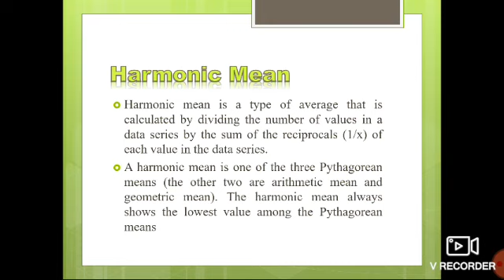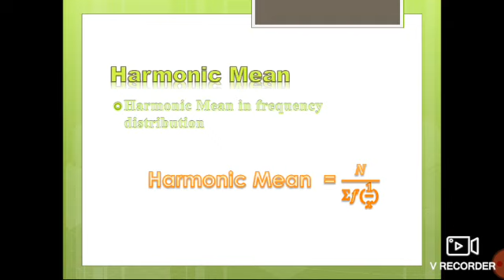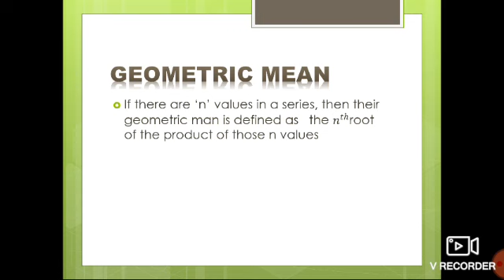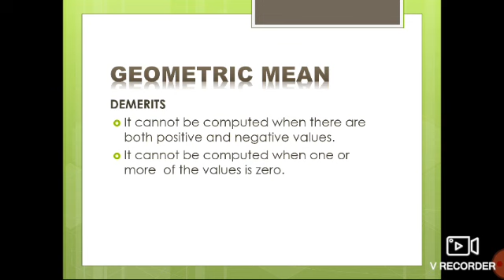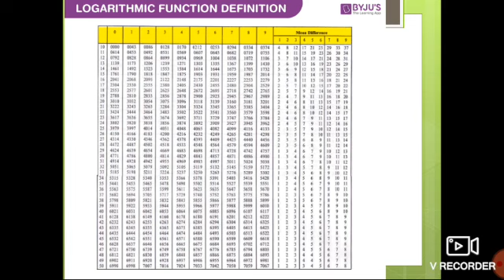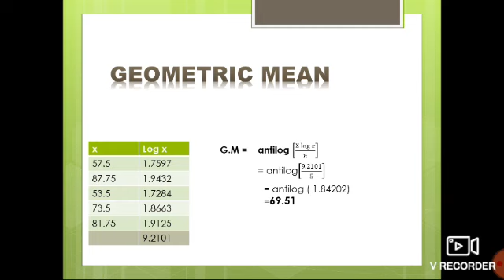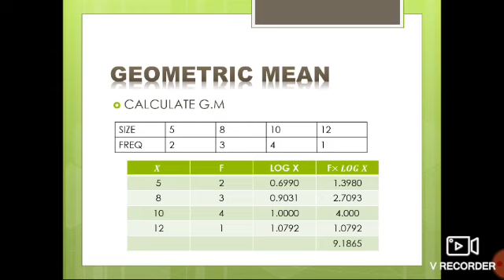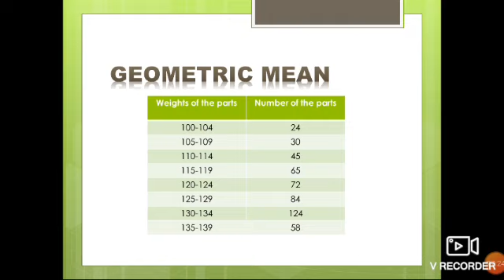Harmonic Mean and Geometric Mean